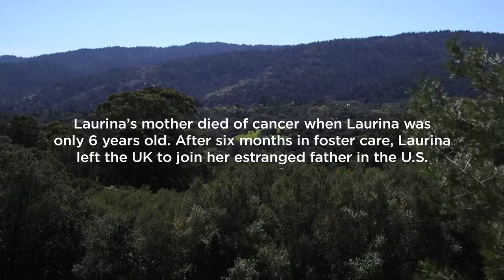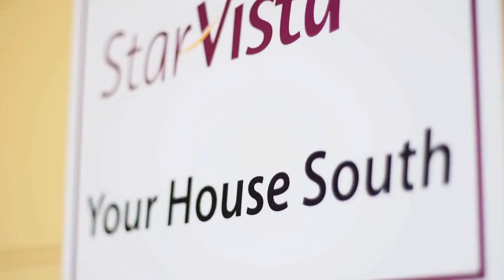Laurina's Story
Hear Laurina share their story, and hear how StarVista's Your House South program supported them in overcoming the challenges they faced.